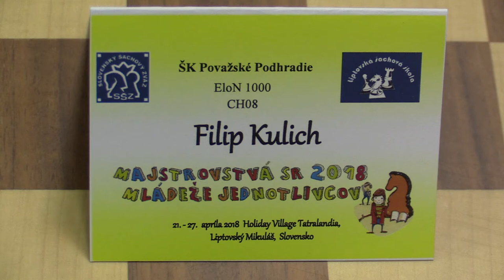CH08 1.2. Filip Kulich - Lukáš Strapec 0:1